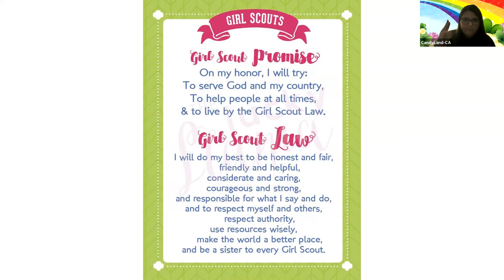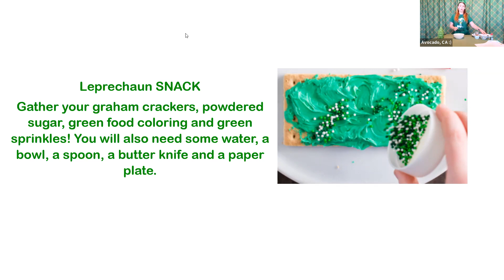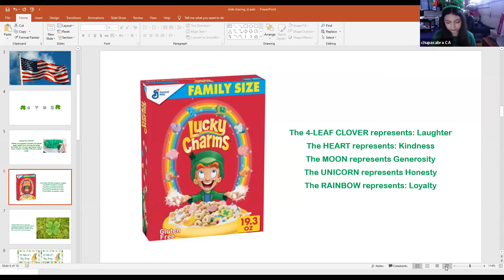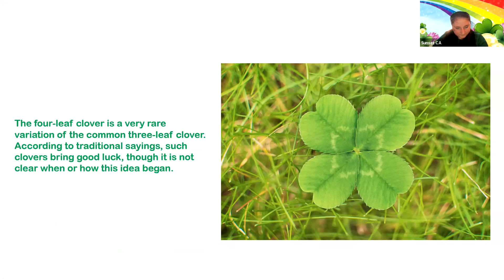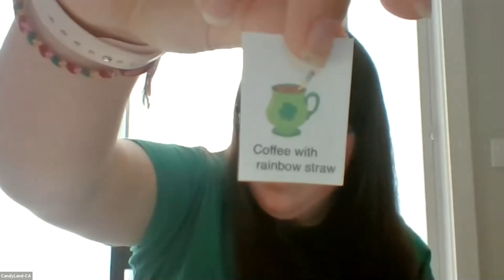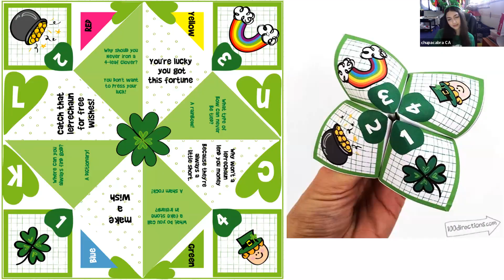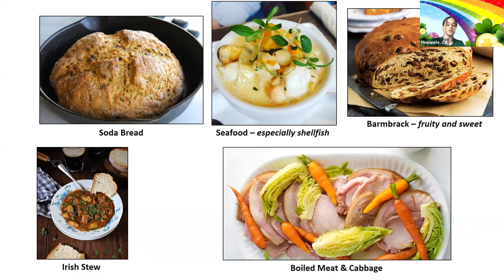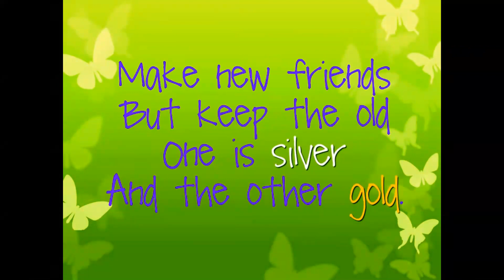GS St. Patrick's Day Friendship Magic Party 031321 (session 1)